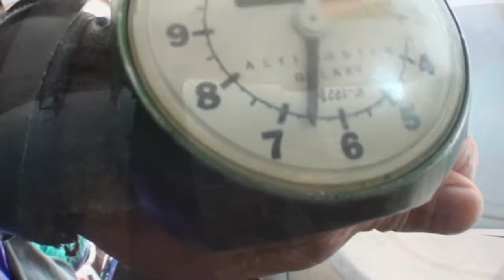Olivia 4 1 17